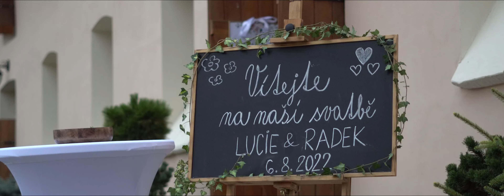Svatební video | Radek a Lucie | resort Cedrus Tuklaty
WLW video | We Love Weddings - svatební kameraman Praha